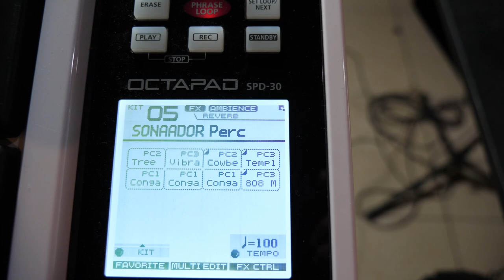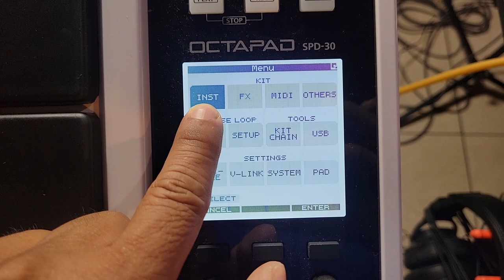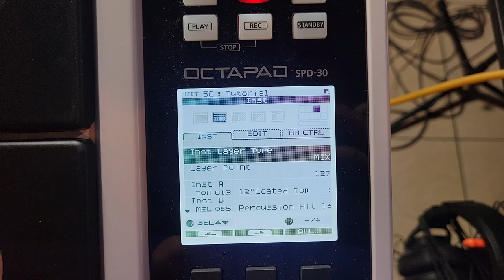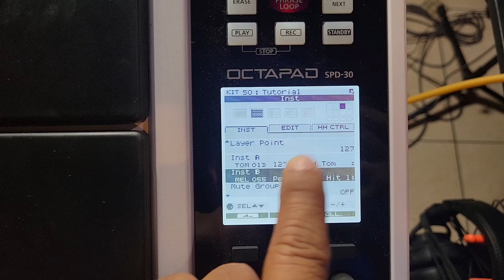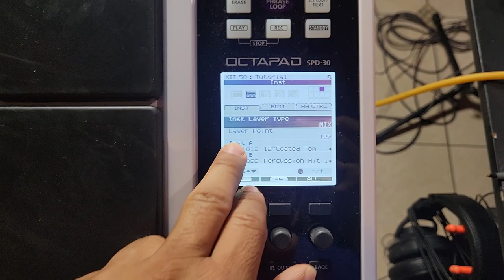Como Desactivar El Doble Sonido De Un Pad En Tu Roland Octapad SPD 30